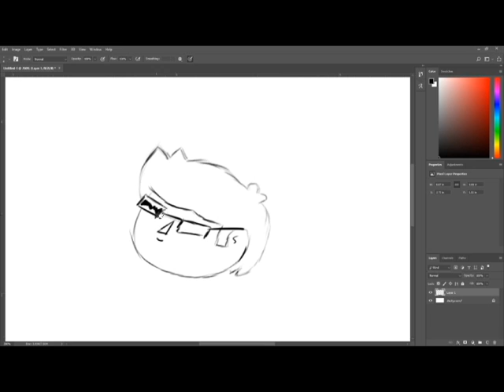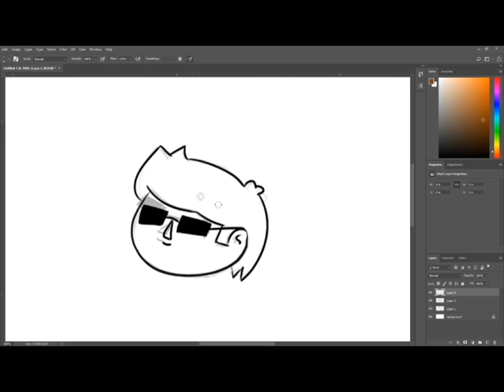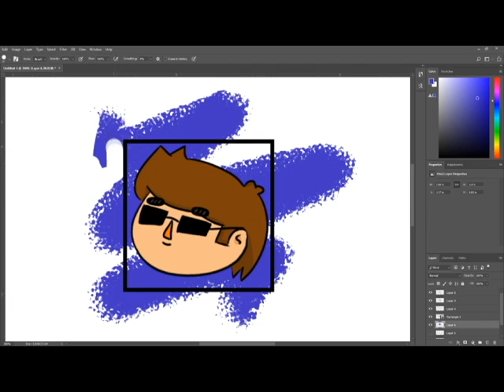Timelapse Speed Draw of my Profile Pic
This is a timelapse of me drawing my current youtube profile pic. Hope you enjoy! (btw sorry for not uploading as much)

Editing and thumbnail done by me